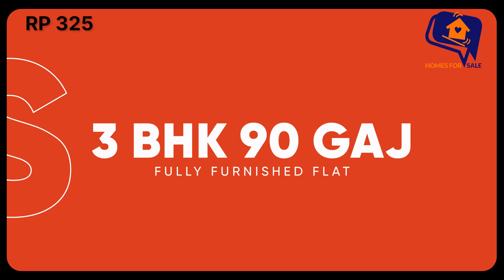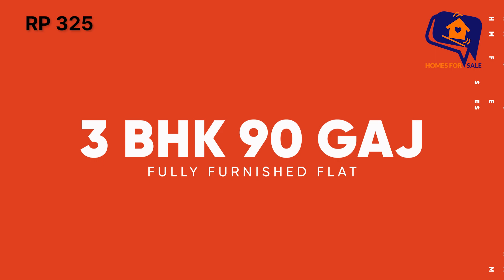90 Gaj 3 BHK Flat in Dwarka Mor | Flat Near Metro | Affordable Price | RP 325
Are you Searching 3 BHK Flat in Dwarka Mor? Homes For Sale presents Flat Near Metro & at Most Affordable price. You will get a spacious living Area, a balcony, 3 bedrooms, 2 washrooms, and a modular kitchen with Lift and car Parking facility.

Make this flat yours today at the most affordable price on the market.
Don't wait and visit us today to get your best offer!

💥We are known for our Honest Deals

Company Profile: -
HOMES FOR SALE is an honest real estate company dedicated to fulfilling the desire for dream homes by presenting Houses for sale. We have our own Multiple Listing Service provided in collaboration with some of the prominent players in the real estate world. If you are planning on buying a house or looking for 1 BHK, 2BHK flats, 3 BHK flats, and 4 BHK flats on the builder’s floor in the Dwarka & Uttam Nagar area of Delhi. HOMES FOR SALE has journeyed long and hard to deliver happy homes to Thousands of people. HOMES FOR SALE builds and produces residential units ranging from 1-BHK to 4-BHK offerings in Builder floors. We focus on costs, quality, and timelines. HOMES FOR SALE Builder is able to execute projects on time and offer amazing apartments at attractive prices.

We Also Provide the following: -
✅ Dwarka apartments
✅ Flats in Uttam Nagar near the metro station
✅ Independent flat
✅ Society Flats
✅ Flat in West Delhi
✅ Easy EMI
✅ 2bhk flat in West Delhi

Office Address - HOMES FOR SALE, 1st Floor, Main Rama Park Road, L 1 Block, Mohan Garden, Near Mobile Tower, Uttam Nagar, New Delhi Near 763 pillar no.
WZ-60, Om Vihar Phase - I, Uttam Nagar, New Delhi - 110059 Near Metro Piller No. - 706